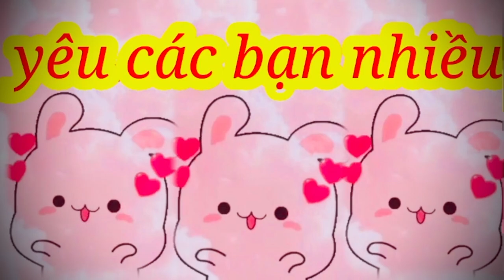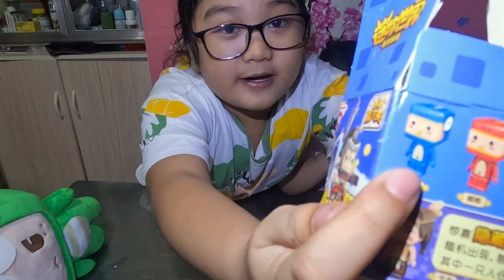gấu bông mini world tặng kèm mô hình bí ẩn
cảm ơn mọi người đã ủng hộ VÂN THƯ TH trong thời gian qua.
nếu yêu mến VÂN THƯ TH mọi người hay đang ký kênh nhé
mỗi lần đang ký là đong lực giúp kênh phát triển hơn nhé,ra nhiều video hơn nhé
kênh chủ yếu giải trí cho các bạn nhỏ,chia sẻ về cuộc sống hằng ngày của gia đình mình